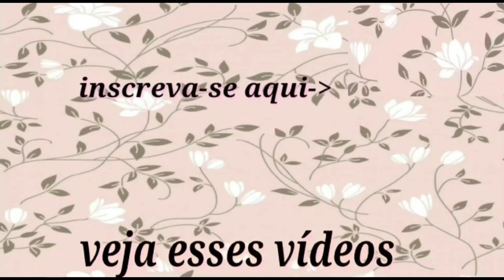BLUSAS DE VISCOSE E CREPE BARATO!!! M, G, GG PRA REVENDAS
CLIQUE AQUI E FALE DIRETO COM A FORNECEDORA ⬇️ ESTYLO VARIEDADES

AS  ENTREGAS É NA CIDADE DE SANTA CRUZ E TORITAMA EM TRANSPORTADORA OU EXCURSÃO
CONTATO DE VENDAS

( FALAR COM LARISSA)